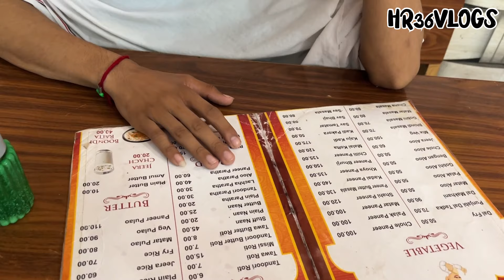आगरा क़िला का रहस्य पता चल गया 👻😨 || HR36VLOGS